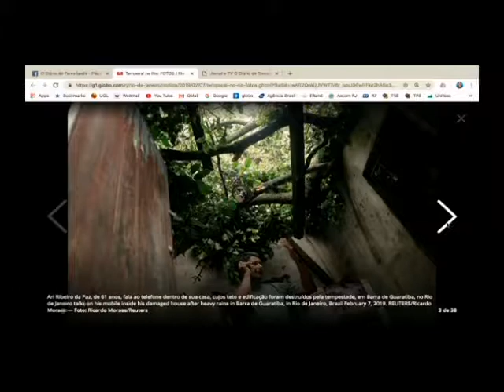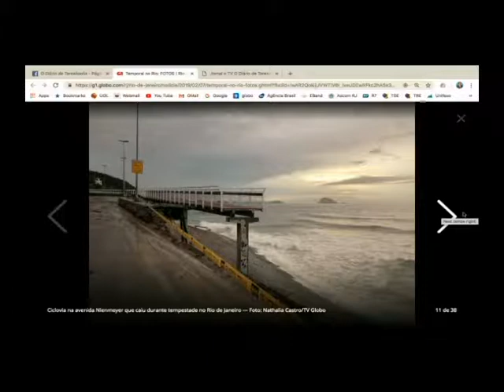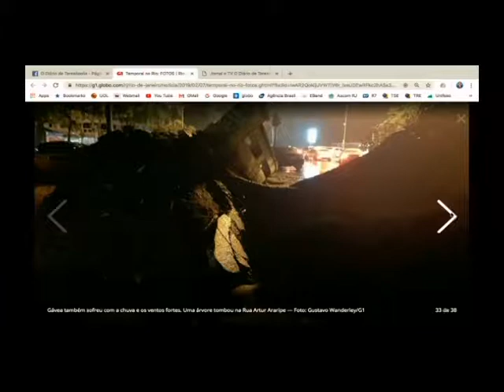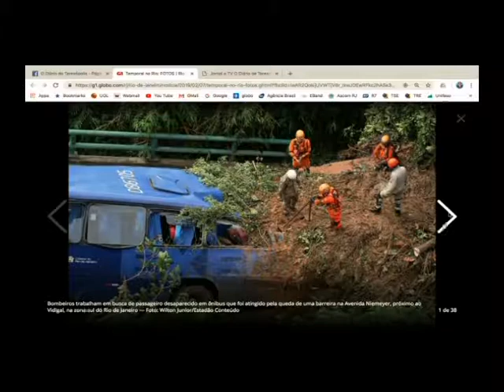Pastor Tiago Santana e Wanderley Peres falam do fenônemo da naturalização das tragédias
Pastor Tiago Santana e Wanderley Peres falam do fenômeno da naturalização das tragédias. O maior portal de notícias de Teresópolis.